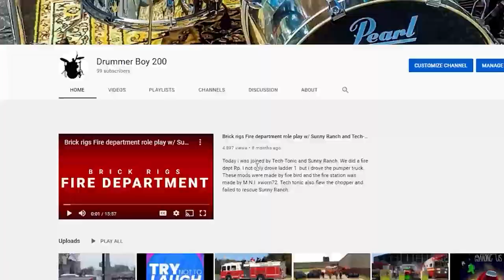Playing Fire Fighting Simulator: The Squad